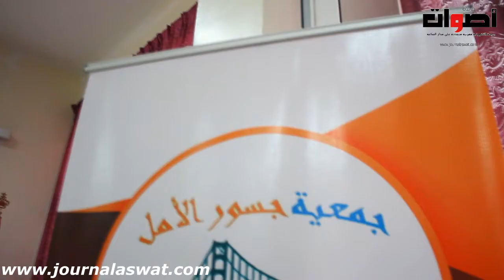بمناسبة عيد المرأة......جمعية جسور الامل........ تدخل الفرحة وسط إقامة الطالبة بفاس